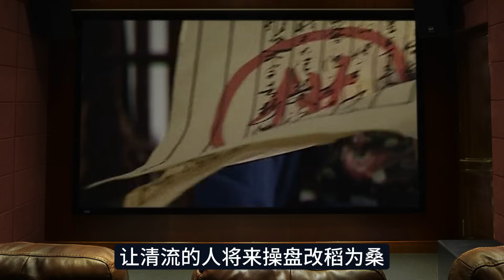P42严党到底贪了多少银子？细算严党与嘉靖的分赃比例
解读《大明王朝》为什么海瑞遇到上司发难就来劲？改稻为桑2.0二次会议暴露出什么问题？
解读《大明王朝》刘和平为什么要虚构一个改稻为桑？为什么历代改革都很难？
再谈熙宁变法（4）假如你穿越回北宋王安石时代，怎样变法才能避免崩盘？
P37解读《大明王朝》当沈老板全面看空，预知决战即将到来时，杨公公该怎么选？